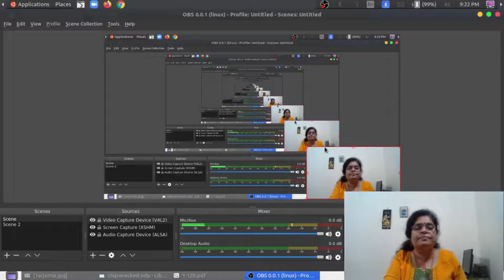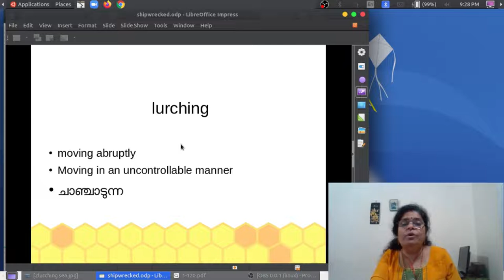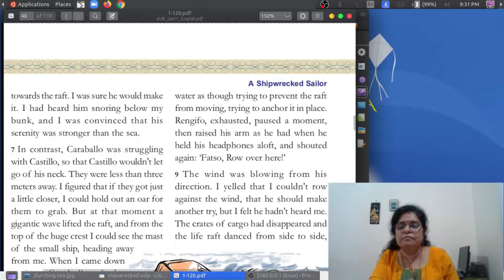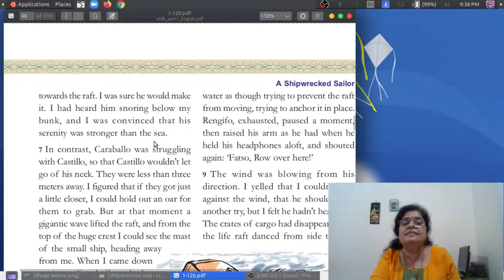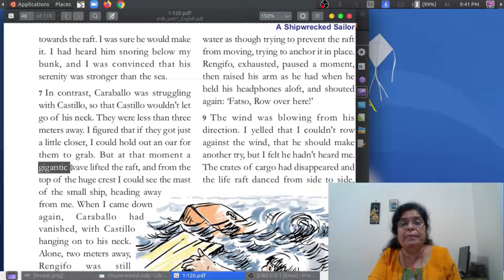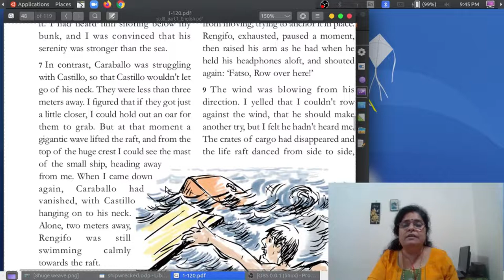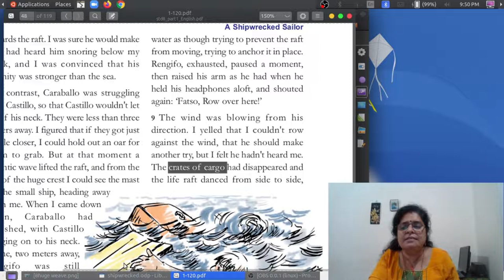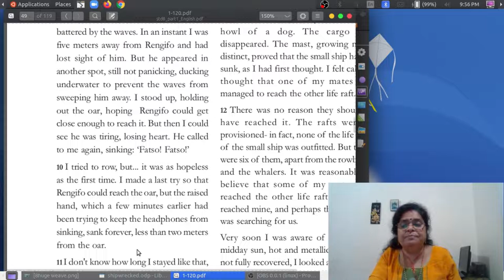Std:8, A Shipwrecked Sailor : Class 3